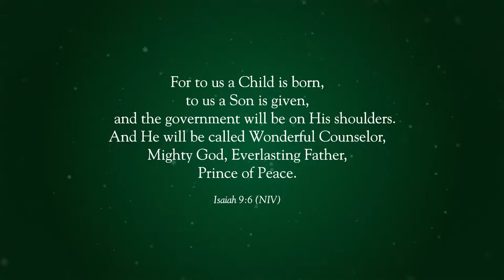Adventist Christmas by the Seventh-day Adventist Church, presented by Ted Wilson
Join the GREAT FAMILY of the Mutual Aid for Burial Ministry.

Send us your prayer request and we will pray to God for your request:

Mutual Aid for Burial Ministry: Mutual EMOTIONAL ❤️, SPIRITUAL 🕊 and ECONOMIC 💰 help

What do we do? Who are we?